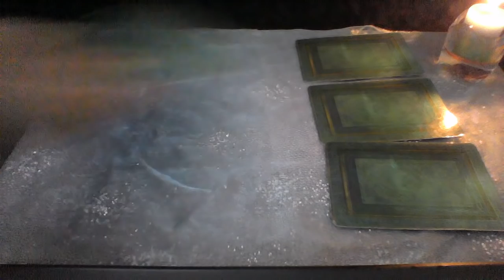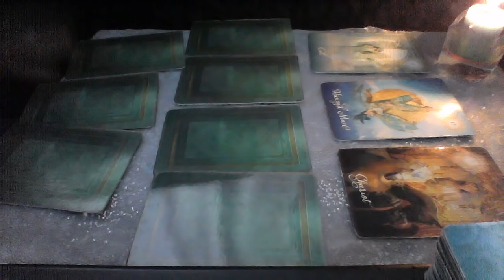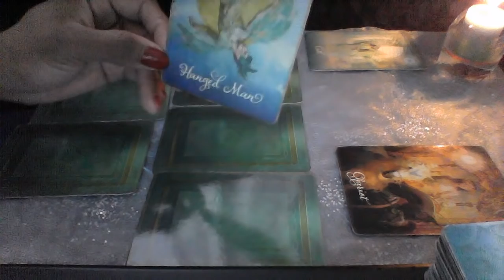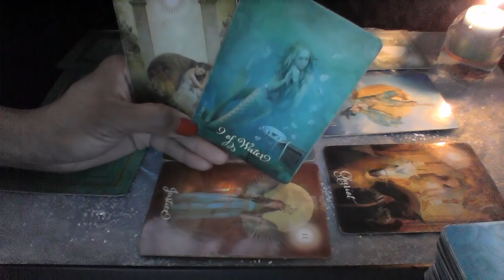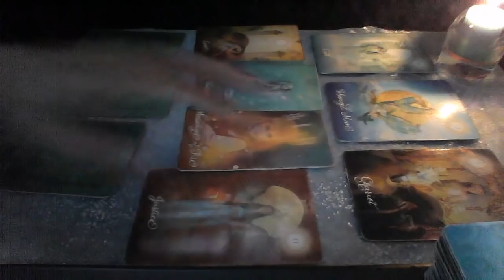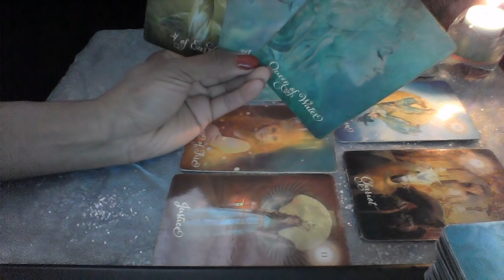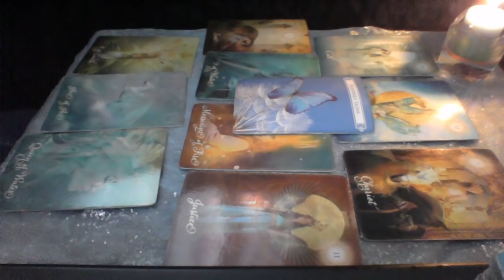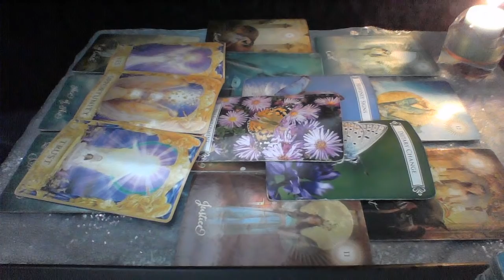GEMINI JAN 22 31 I HAVE CHANGED ALOT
My astrological makeup:

Sun: Aquarius
Moon: Libra
Ascendant: Aries

Ellej446
TAROTOFELLE